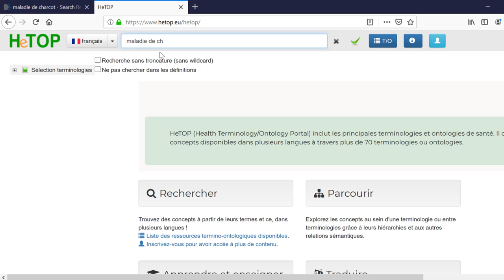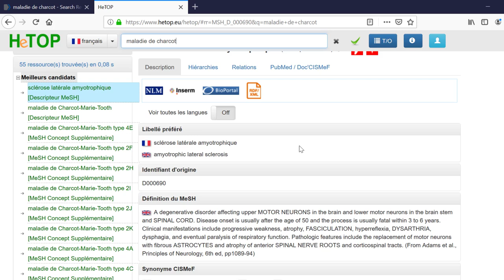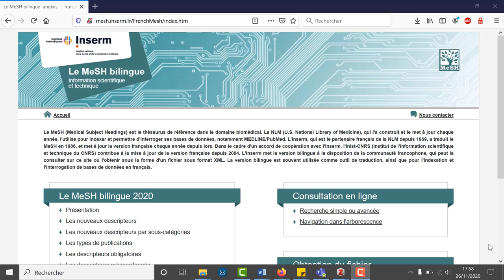06 - Traduire ses mots-clefs en anglais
Do you speak medical english?

No !!

Ok, that's not a problem.

Trouver vos mots clefs en anglais grâce à l'outil CISMeF et interroger plus facilement PubMed.